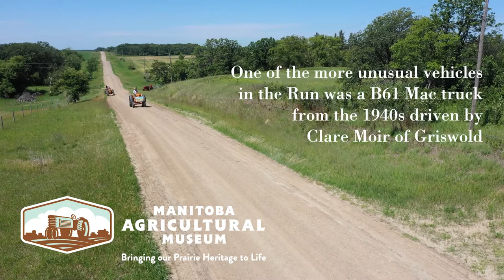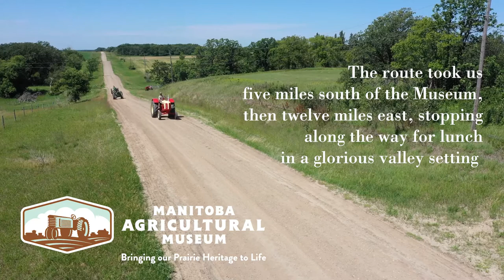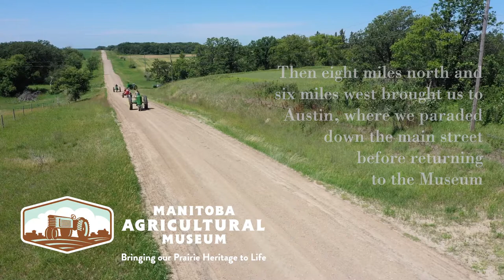Manitoba Agricultural Museum - Relic Run 2020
This three-minute video describes a drive by a group of vintage cars, trucks, and farm equipment on the scenic back roads around the Manitoba Agricultural Museum.